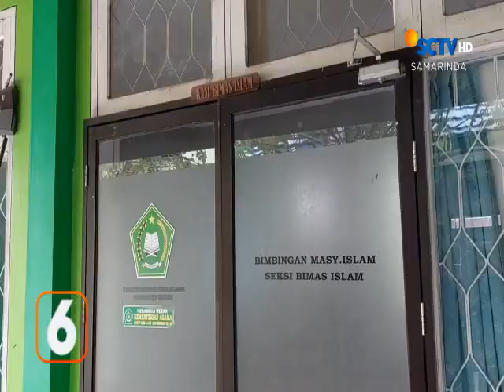BERAU // BERAU KEKURANGAN PENGHULU